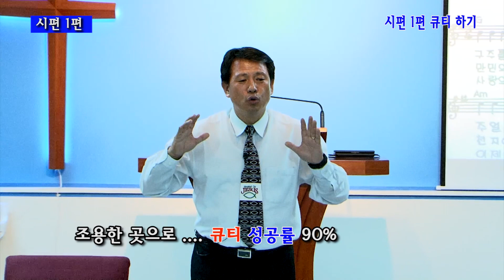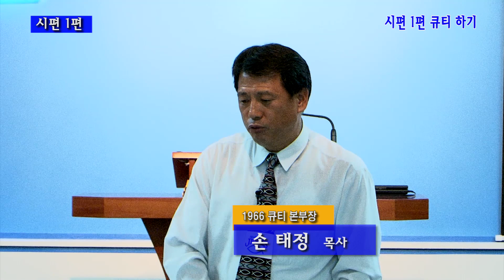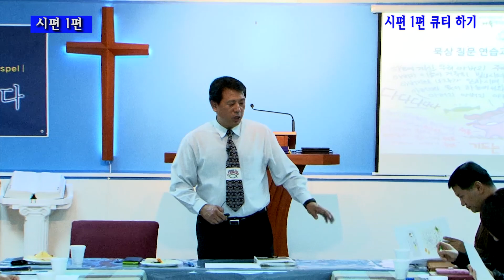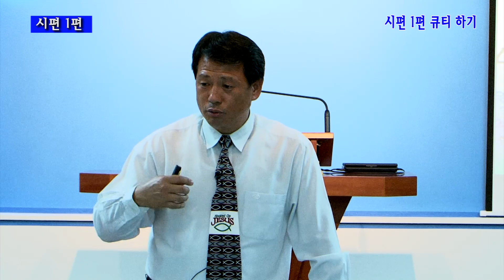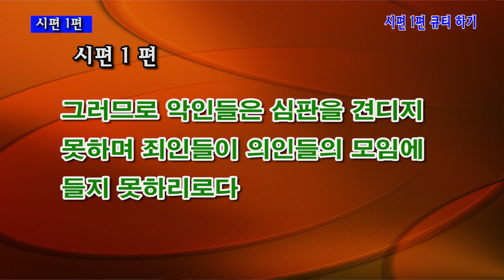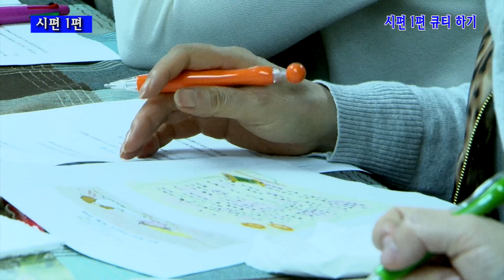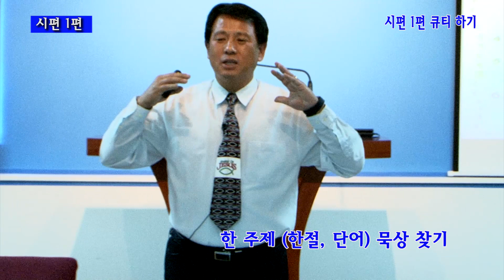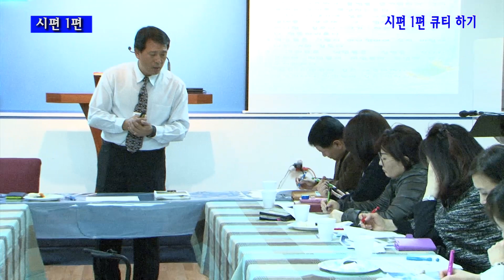생명의 삶 (큐티 세미나 )묵상 질문 적용 질문 훈련 1부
매월 말에 개최하는 쉬운묵상을 돕는 세미나가 올해 첫번째로 열렸습니다 많은 분들이 참석 하시어서 로스엔젤스와 오렌지 카운티에서 열렸습니다 누가 복음을 쉽게 해석 하고 어떻게 하면 묵상 질문을 하는법 을 배우면서 실습 까지 했습니다